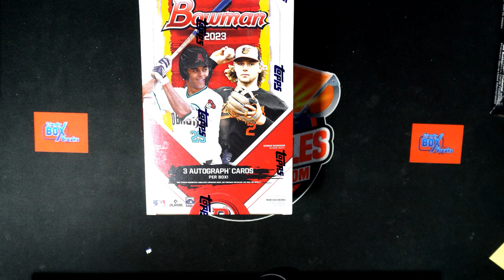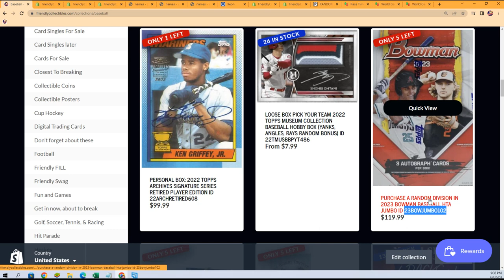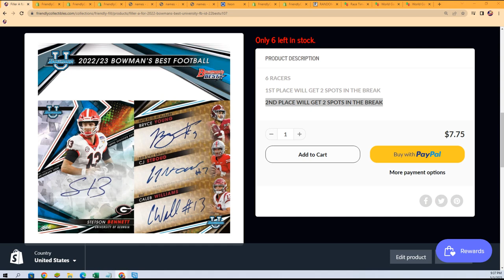2023 Bowman Baseball HTA JUMBO RACE ID 23BOWJUMBO102